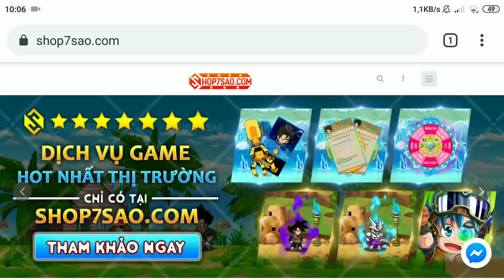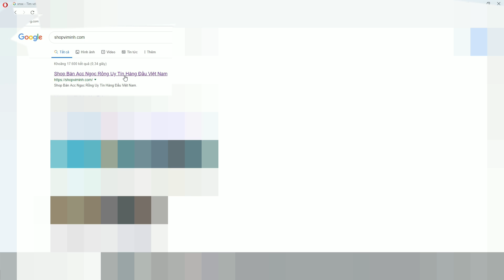Ngọc Rồng Online - Đầu Tư Lại Nick Viminhst Sau Khi Bị Phá Tập 29